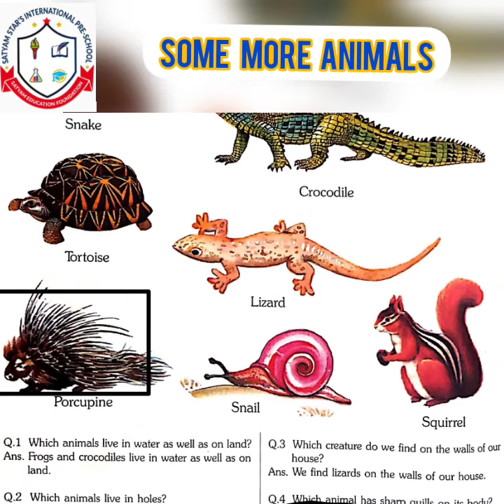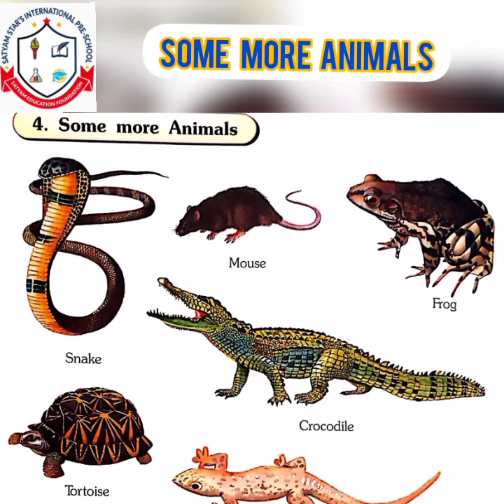Some more animals(conversation) sr.kg / chapter-5